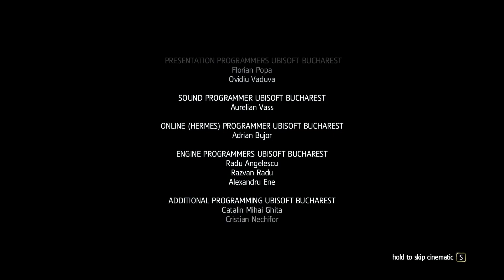Assassin's Creed IV Black Flag Walkthrough Part 79 The END